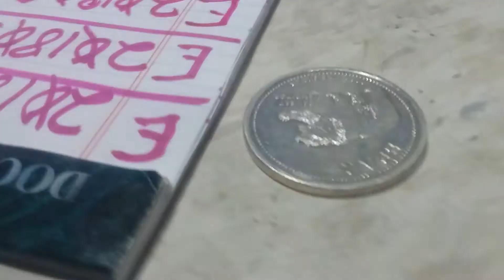dcf_20180513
Bear.